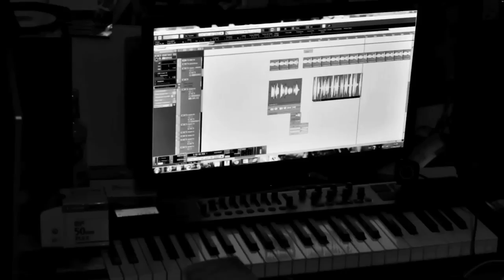dj kalamyte annonce le spot des parisiens.mov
traimou rend grand !!!